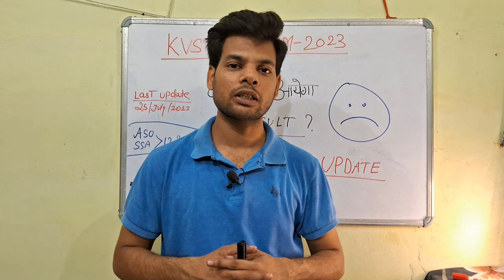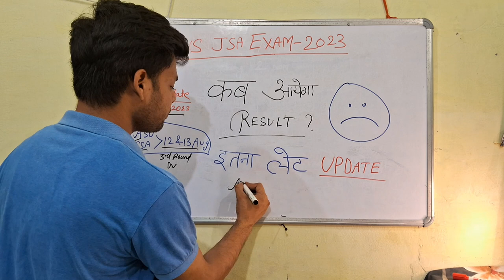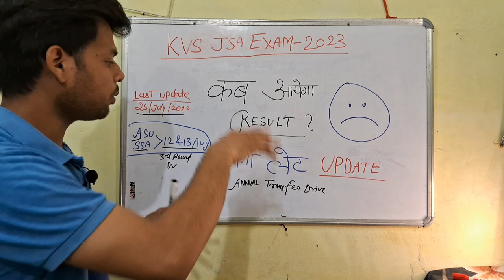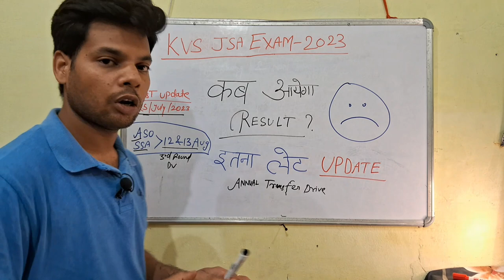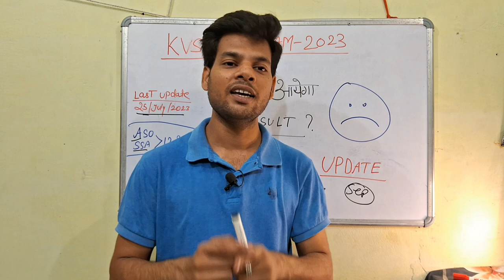KVS JSA 2023 Result Update😀| आने वाला है Result🔥| इसलिए लेट हुआ Result | जल्द आने वाला है😀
KVS JSA 2023 Result Update😀| आने वाला है Result🔥| इसलिए लेट हुआ Result

Kvs Jsa Typing Result & DV Date 2023 Update🔥| kvs jsa typing Result कब आयेगा 🤔

KVS JSA previous year final cut off। KVS non teaching recruitment 2022। ASO। KVS LDC cut off। Steno।
kvs jsa
kvs ldc
kvs ldc recruitment 2022
kvs non teaching eligibility
kvs non teaching syllabus
kvs steno syllabus
kvs jsa typing test
kvs ldc syllabus

kvs non teaching staff recruitment 2022
kvs aso salary and promotion
kvs librarian exam syllabus 2022
kvs recruitment 2022
kvs official syllabus
kvs official notification out
kvs non teaching staff notification 2022
kvs non teaching staff vacancy 2022
kvs jsa recruitment 2022
kvs teaching recruitment 2022
kvs jsa syllabus
kvs syllabus details
kvs jsa selection process
kvs preparation strategy
kvs jsa syllabus out
kvs 2022
kvs vacancy
kvs ssa selection process
kvs recruitment
KVS notification 2022
kvs teaching staff recruitment 2022
kvs jsa syllabus
kvs jsa vacancy 2022
kvs ldc vacancy 2022
kvs jsa eligibility criteria
kvs jsa preparation strategy
kvs jsa
kendriya vidyalaya samiti vacancy 2022
kvs notification
kvs 2022
kvs jsa syllabus
kvs ssa syllabus
kvs aso syllabus
kvs preparation
KVS non teaching recruitment 2022
kvs recruitment 2022 non teaching
kvs
kvs prt preparation
kvs syllabus
kvs vacancy
non teaching staff recruitment 2022
nvs jsa
kvs ssa experience
kvs jsa qualification
kvs ssa qualification
kvs syllabus
kvs jsa preparation
kvs
kvs teaching staff vacancy 2022
kvs prt vacancy out